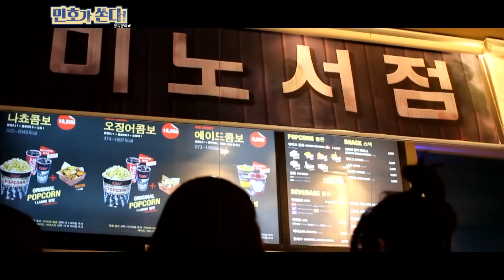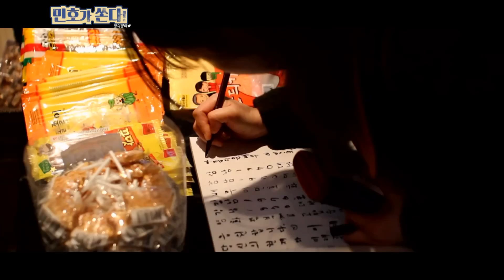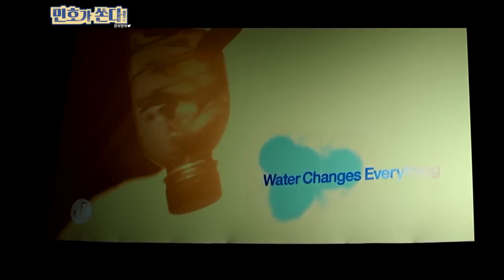李敏鎬-Lee Min Ho with Minoz 'Back to 1970'